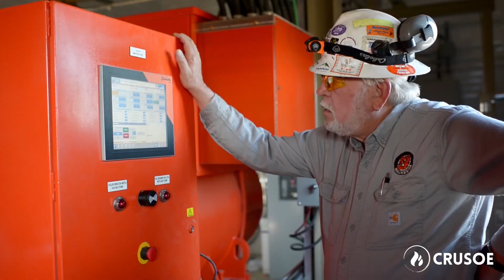Crusoe Energy Systems - Waukesha Gas Engines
Crusoe Energy Systems is on a mission to help the oil industry reduce routine flaring of natural gas. Crusoe is passionate about creating solutions that benefit the environment, local communities and energy producers.

With Waukesha Gas Engines, Crusoe is able to provide oil and gas companies with a fast, low cost and simple solution to natural gas flaring. As the energy industry struggles with pipeline constraints and increasing regulations around flaring and combusting, Crusoe and Waukesha are here to help. Our solution lets operators preserve or regain regulatory compliance, maintain existing production and facilitate future development.

Learn more about how Crusoe’s Digital Flare Mitigation® service and the Crusoe Digital Pipeline® can improve your company’s regulatory positioning and environmental performance.